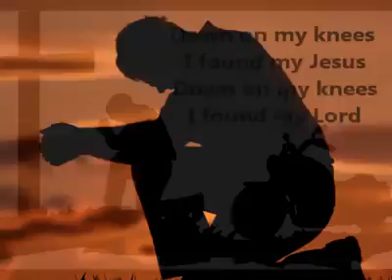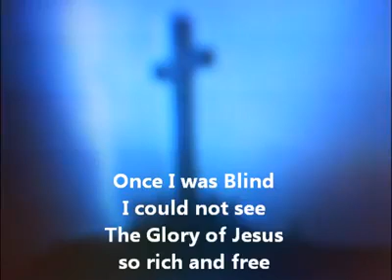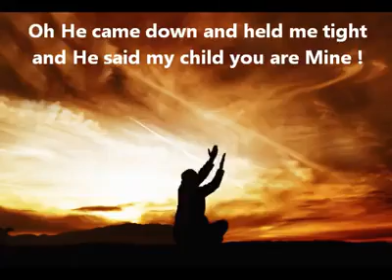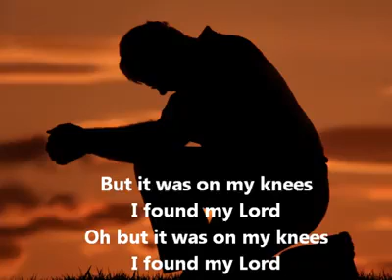Down on my knees